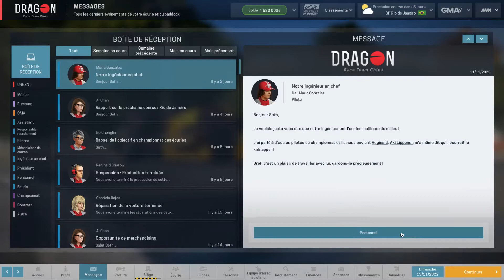Motorsport Manager #178 - Dragon Race Team China - Saison 7 Course 14 - GP de Sidney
Après une première saison en F1 très réussie, on dispute la seconde avec pour ambition de confirmer.

Seth Cassiel